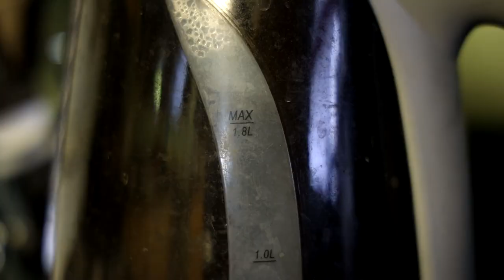Altered Carbon Season 2 Review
Did anyone even know that the second season came out? cause it seems Netflix doesn't.